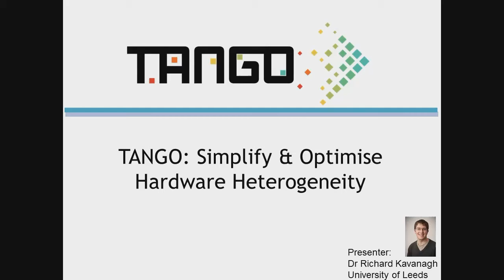TANGO: Simplify & Optimize Hardware Heterogeneity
HiPEAC 2017 Workshop 23 January 2017